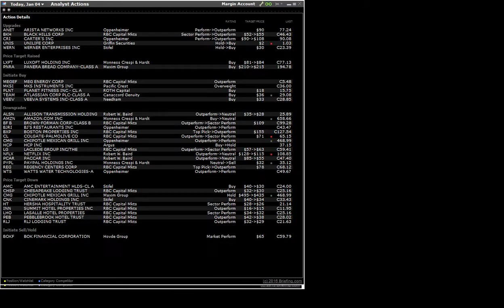160104 analyst actions